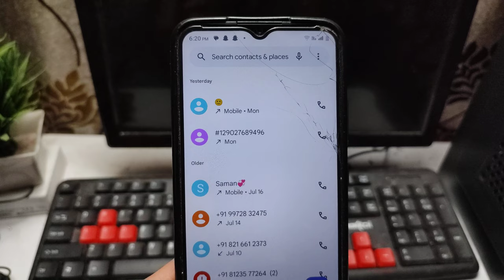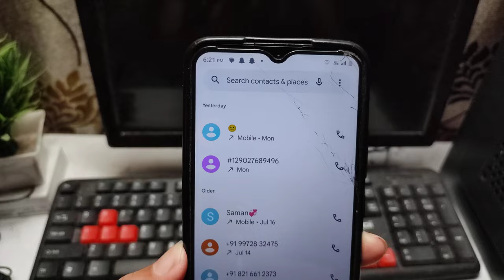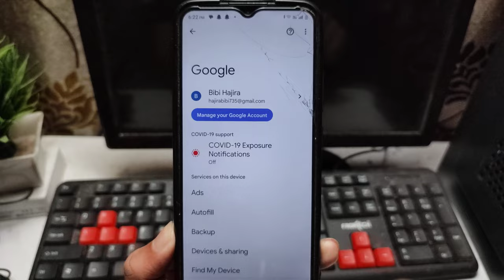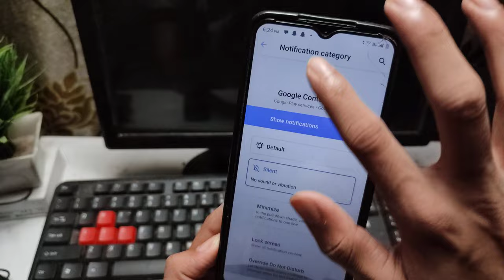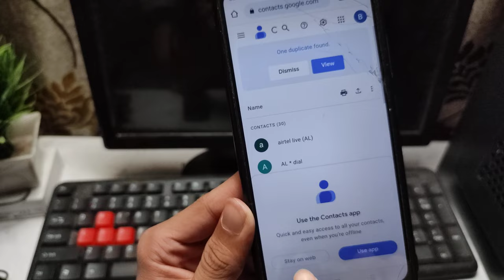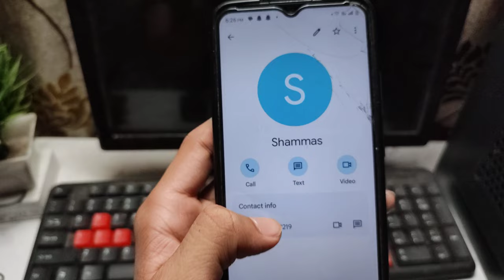delete number kaise nikale | delete number recovery | delete number wapas kaise laye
1. delete number kaise nikale
2. delete number kaise nikale mobile se
3. delete number kaise nikale samsung
4. delete number kaise nikale realme
5. delete number kaise nikale vivo
6. delete number kaise nikale phone se
7. delete number kaise recover kare
8. delete number kaise nikale oppo

in This Video I teach in how to recover deleted number form mobile